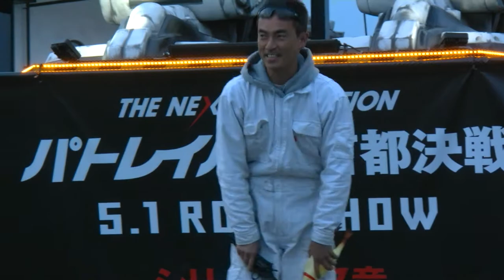人間デッキアップ＠姫路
「The Next Generation パトレイバー首都決戦」の公開デッキアップイベントの合間に行われた、スタッフ（特車二課整備班）による余興
Camera：GC-PX1（JVC）